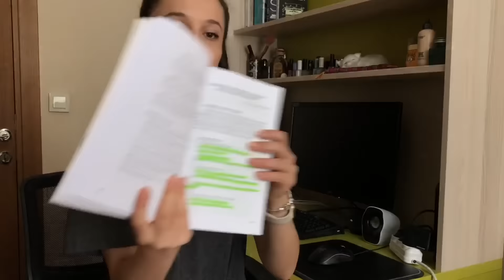NOT ORTALAMAMI NASIL YÜKSEK TUTUYORUM ? Tüyolar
Ders çalışma teknikleri , üniversite sınavına nasıl hazırlandım , üniversitede not ortalamam nasıl bu kadar yüksek , nasıl ders çalışıyorum ? tüm bu soruların cevabı işte bu videoda.

Umarım beğenerek ve severek izlersiniz ❤

Tüm sorularınızı bekliyorum ❤

Diğer videolarda görüşmek üzere ❤